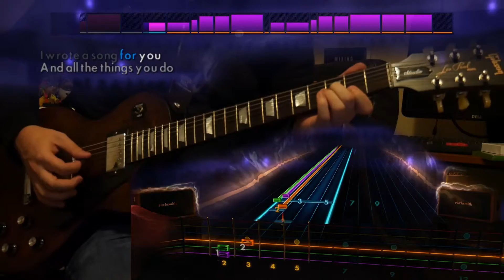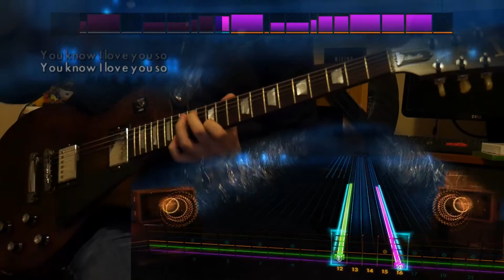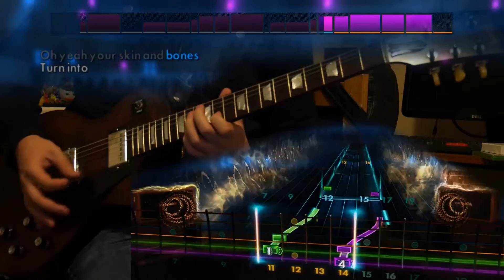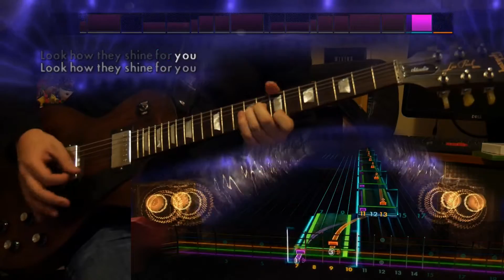Yellow - Coldplay (Lead) Rocksmith Remastered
yeah actually not too happy with this run oh well